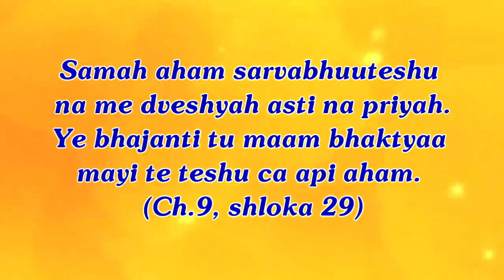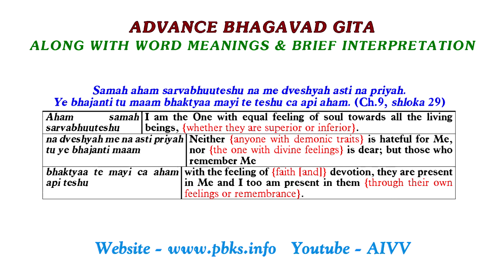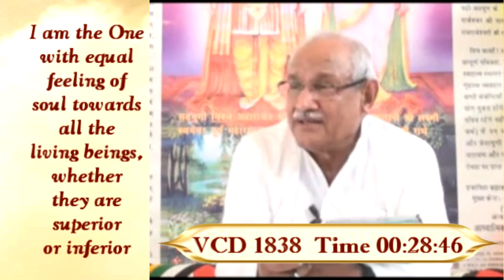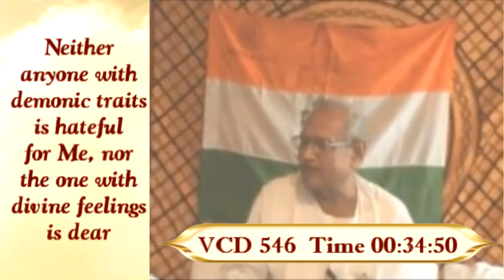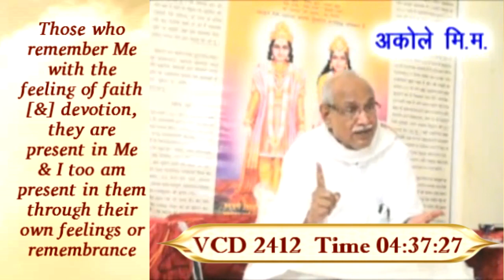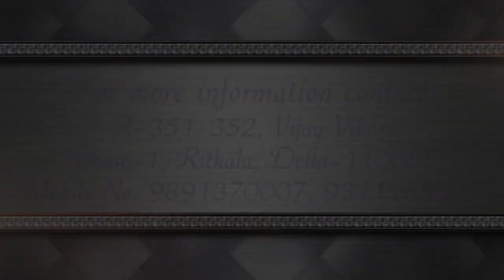Chapter 9-29 ll AIVV Bhagavad Gita Class Shloka practice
Raajvidyaaraajguhyayoga
“Under the supervision of Me alone, the nature ‘viparivartate’, i.e. changes the entire world to an opposite direction.” Its clear meaning is that based on the qualities of nature, the time cycle of this world moves towards the declining state from the Golden and Silver Age to the Copper and Iron Age, i.e. from the divine world to the demonic world. However, under the supervision of the Supreme Father, the nature changes to an opposite direction and rises in such a way that the new age, i.e. the Golden Age begins. It means, the Supreme Father Supreme Soul, ‘Heavenly God the Father’ comes in this world only for the creation of the new world. This is the ‘viparivartate’ form of nature under the supervision of ekvyaapi form of the Supreme Father Supreme Soul. If Shri Krishna is the ekvyaapi form of the Supreme Father and if he gave the knowledge of the Gita at the end of the Copper Age, what was its result later on? The sinful, unrighteous Iron Age with all the more deceitful, arrogant, proud, lustful, wrathful and ignorant demonic assets arrived. This isn’t ‘jagatviparivartate’. So, it is clear that neither the knowledge of the Gita was given at the end of the Copper Age, nor Shri Krishna is the ekvyaapi form of the Supreme Father Supreme Soul. But it is true that due to these kind of myths, demonic world is certainly created and all of us can see it today.

Copyright :    AIVV